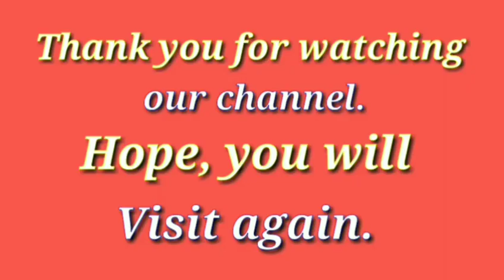পলাশীপাড়া দামিনী নৃত্যকলা শিক্ষা নিকেতনের উদ্যোগে অনুষ্ঠিত হলো বসন্ত উৎসবের বর্ণাঢ্য শোভাযাত্রা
নদীয়ার তেহট্ট -২ নং ব্লকের পলাশীপাড়া দামিনী নৃত্যকলা শিক্ষা নিকেতনের উদ্যোগে অনুষ্ঠিত হলো বসন্ত উৎসবের বর্ণাঢ্য শোভাযাত্রা। এই শোভাযাত্রা পলাশীপাড়া বাজার পরিক্রামা করল সেই ছবি আমাদের ক্যামেরায় উঠে এলো।